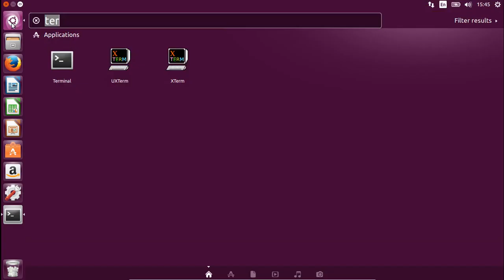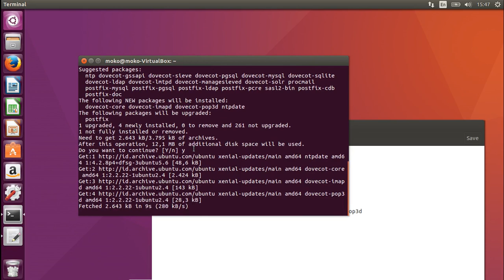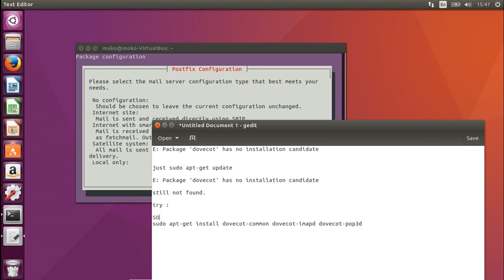Solve ubuntu error - E: Package 'dovecot' has no installation candidate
I'm trying to install 'sudo apt-get install dovecot', but i get a error like this :

E: Package 'dovecot' has no installation candidate

This video will help you how to solve that error.
Just change apt-get install dovecot to apt-get install dovecot-core